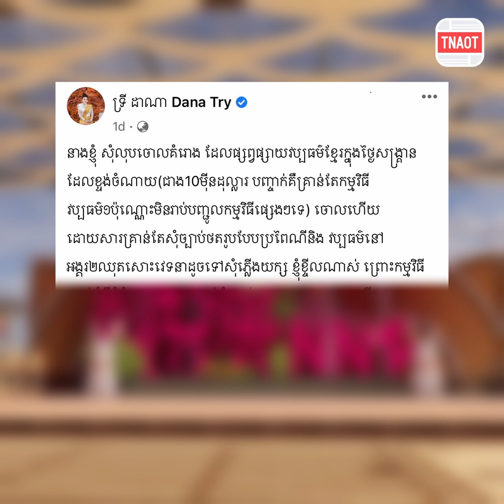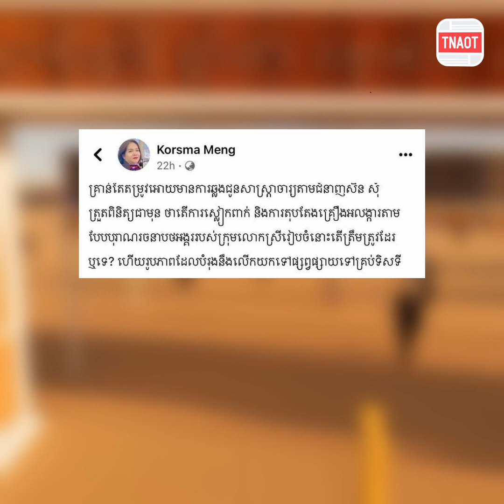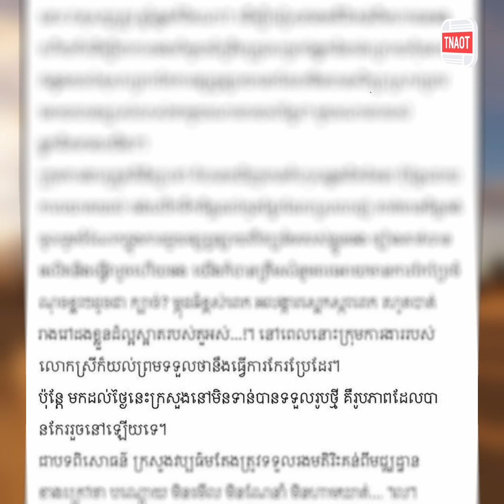អ្នកតំណាងក្រសួងវប្បធម៌ធ្វើការបកស្រាយ ជុំវិញសំណើររបស់លោកស្រី ទ្រី ដាណា!